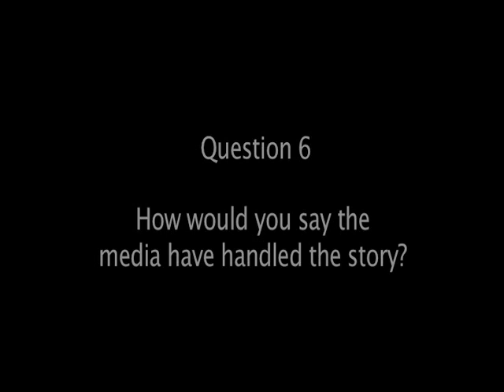Dr Andrew Wakefield - Callous Disregard